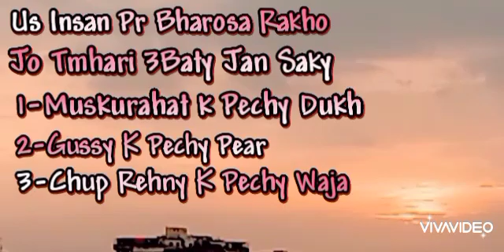Stytus Msgs Urdu Poitri Beautiful Msg YouTube Chynal Ash Art...